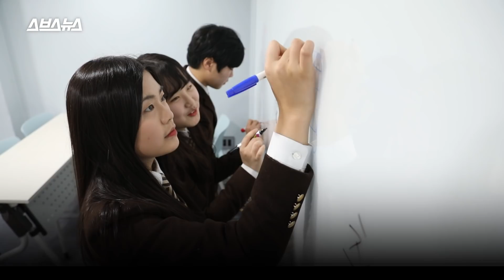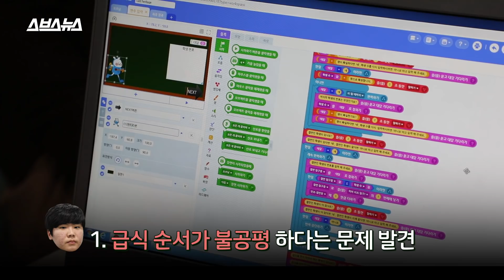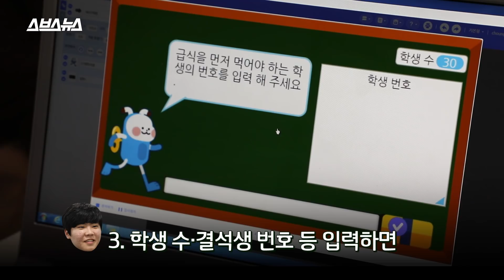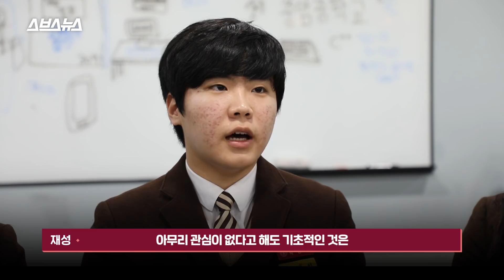"학교 코딩교육 어때?" 직접 배워본 중딩의 대답은? / 스브스뉴스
"학교 코딩 수업 난이도는 어떤가요?", "코딩 교육 필요할까요?"…

2018년부터 SW(소프트웨어)교육이 필수가 된 대한민국.
국내에서는 '코딩 교육'이라고 부르는 사람이 훨씬 많습니다.

교육과정이 바뀔 때마다 늘 그렇듯 이번에도 논란이 뜨겁습니다.
난이도가 너무 높다, 도입하기 이르다, 사교육을 부추긴다 등 우려가 끊이지 않고 있는 상황입니다.

그런데 말입니다. SW교육을 받아본 학생들은 어떻게 생각할까요?
"난이도는 어떤가요?", "코딩 교육 필요할까요?"…
스브스뉴스가 SW교육을 직접 받아본 중학생 3명에게 물어봤습니다. 과연 학생들은 뭐라고 대답했을까요?